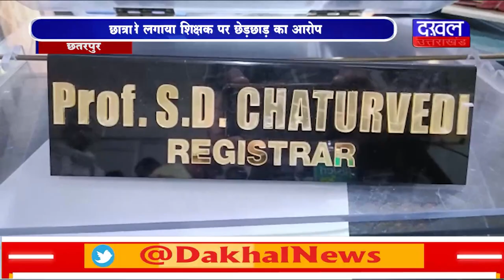DAKHAL NEWS छात्रा ने लगाया शिक्षक पर छेड़छाड़ का आरोप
छात्रा ने लगाया शिक्षक पर छेड़छाड़ का आरोप
छात्रा के समर्थन में यूनिवर्सिटी में हुआ हंगामा

news
daily news
today news
crime
crime news
madhyapradesh news
university update
madhyapradesh